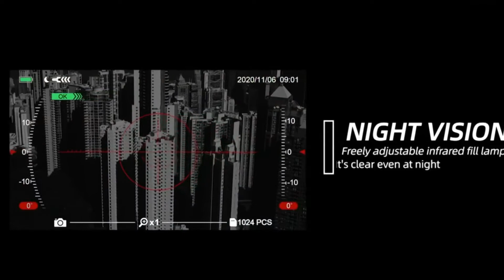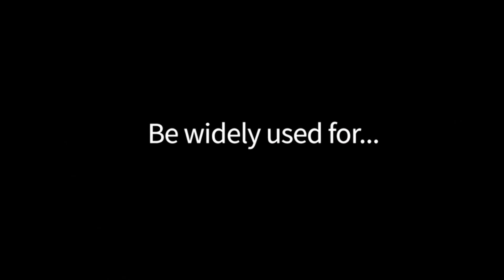Best Budget Most Affordable And Practical Night Vision bino I ACPOTEL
ACPOTEL- The Most Affordable And Practical Night Vision bino
Three immersive display modes l 18650 rechargeable lithium battery l Trinocular design l 500m vision in total darkness